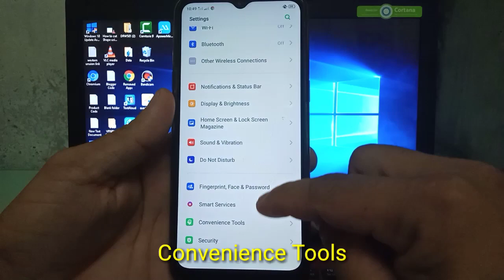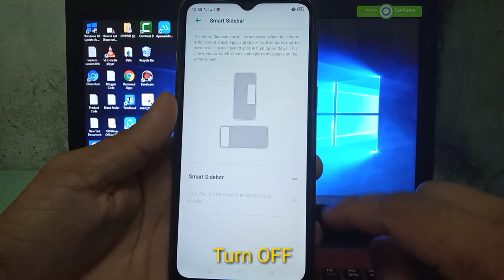How to Turn ON/OFF Smart Sidebar in Realme 5 | Realme 5 Tips and tricks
The Smart Sidebar is one of the shortcut keys you'll find on the Realme phone.  In this tutorial you will learn how to turn ON/OFF the Smart Sidebar on your Realme 5.

Thanks...